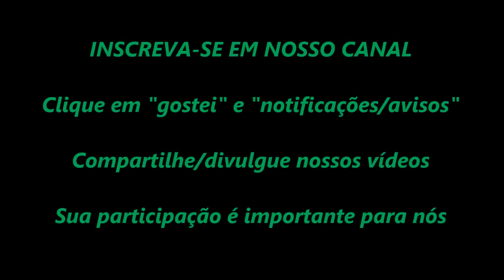Saleiro bom de bicho - Parte 03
Cutia e um casal de antas no saleiro.